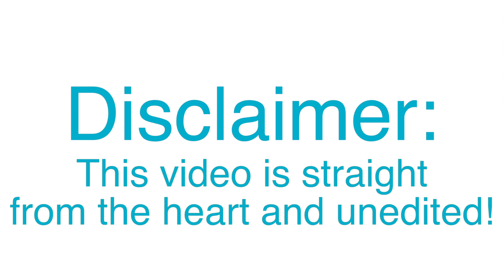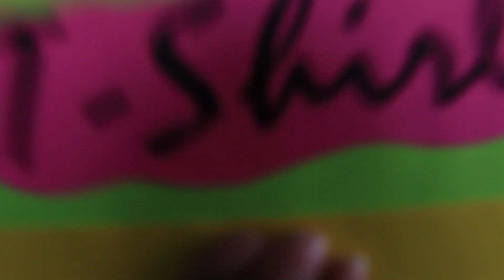What makes me afraid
This is the most open video that i've ever posted. Sometimes its difficult to see that someone is a real person but I hope this video will help you to see that I am.

You can leave comments about the video as well as other video suggestions.

Make sure to thumbs it up!